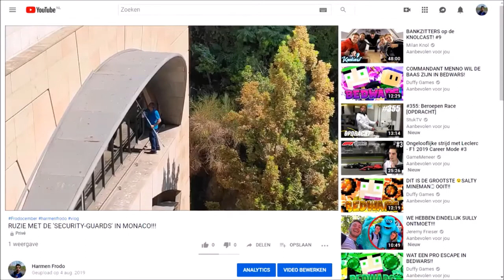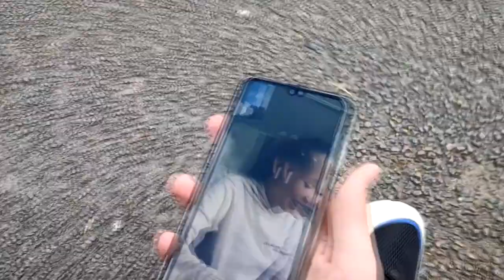TIEN BESTE HARMEN FRODO VLOGS OOIT!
✔ Tien Harmen Frodo vlogs.

✔ Uploads elke maandag (16:00), woensdag (16:00) en soms vrijdag (16:00) in HD-kwaliteit (720/ 1080 px)